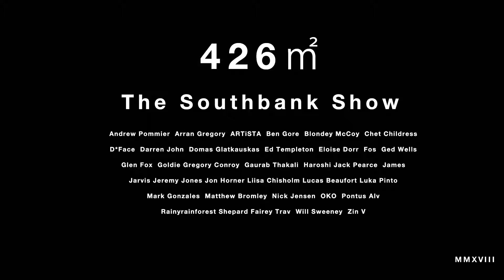LLSB ‘426㎡ short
short promo